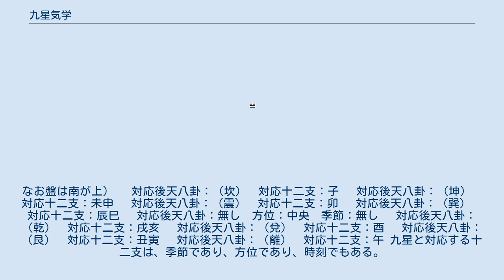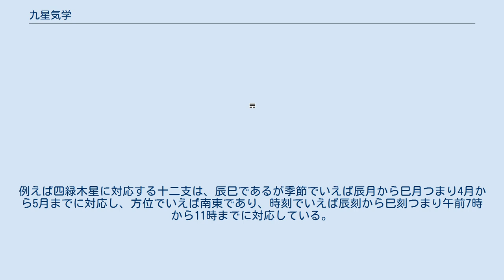九星気学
九星気学（きゅうせい・きがく）とは、生れた年月日の九星と干支、五行を組合わせた占術。
方位の吉凶を知るために使われることが多い。
九星術を元に明治42年に園田真次郎が気学としてまとめたものと、それ以前の九星術と合わせて九星気学と総称される。
生年月日によって定まる九星と十二支と、方位の吉凶を知りたい日の九星と十二支を元に占う。
九星と十二支は年・月・日・時のそれぞれにあるが、このうち年と月が運勢に大きく関係するとされる。
また、生年によって定まる九星を本命星、生まれ月によって定まる九星を月命星という。
 九星はある決まった法則で各方位を巡回することになっており、生年月日によって定まる九星と十二支との関係で各方位の吉凶を占う。
 九星とは以下をいう。
 ただし中国占術において「九星」と総称されるものは多岐にわたっており、他の九星と区別する必要がある場合は紫白九星と呼ぶ。
これは園田気学では否定されたが、九星術の古形では三つの白の星である、一白、六白、八白を大吉とし、九紫を中吉としたことにちなんでいる。
 なお五黄は大凶の星であり、五黄と相対する方位も凶とされる。
 日時の九星の九星の循環には幾つかの異説があるが、年月の九星についてはその循環のさせ方がほぼ固まっている。
年については180年を一つの周期としている。
180年の最初の干支は甲子で、干支の周期である60年を一つのくくりとして、上元、中元、下元に分けられている。
最も近い上元は1864年から始まっており、2008年現在は下元であり、一白の年である。
上元の甲子年を一白として、九紫、八白と星についている数字が減るように循環させて行く。
この数が減る循環のさせ方を陰遁とよんでいる。
 月の九星の循環のさせ方は、年でいう上元甲子年の九星術における正月である丙寅月を八白として陰遁させる。
1年は12ヶ月であり、12と9の最小公倍数が36であるので、月の九星の循環は3年を一つの周期としている。
 対象とする日の定位盤（年盤、月盤、日盤）を各方位に対応させ、本命星の相性により吉凶を判断するが、特に六大凶方とされる凶方位がある。
小児殺を含めて七大凶方ともいう。
なお暗剣殺、五黄殺、歳破、月破は全ての人に凶方位となる。
 （右図の一例は四緑が中宮の場合で暗剣殺は東南（三）、五黄殺は北西（五）である。
なお盤は南が上） 　対応後天八卦：（坎）　対応十二支：子 　対応後天八卦：（坤）　対応十二支：未申 　対応後天八卦：（震）　対応十二支：卯 　対応後天八卦：（巽）　対応十二支：辰巳 　対応後天八卦：無し　方位：中央　季節：無し 　対応後天八卦：（乾）　対応十二支：戌亥 　対応後天八卦：（兌）　対応十二支：酉 　対応後天八卦：（艮）　対応十二支：丑寅 　対応後天八卦：（離）　対応十二支：午 九星と対応する十二支は、季節であり、方位であり、時刻でもある。
例えば四緑木星に対応する十二支は、辰巳であるが季節でいえば辰月から巳月つまり4月から5月までに対応し、方位でいえば南東であり、時刻でいえば辰刻から巳刻つまり午前7時から11時までに対応している。